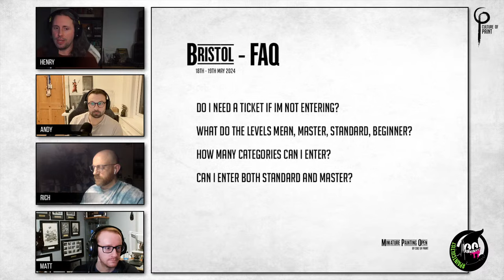MINIATURE PAINTING OPEN 2024 BRISTOL | FAQ | JUDGES | TIMINGS | S4E7 | Culture of Paint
We are taking a look at some of the most asked questions of MPO24: Bristol, a dive into the judging and the timings of the day!